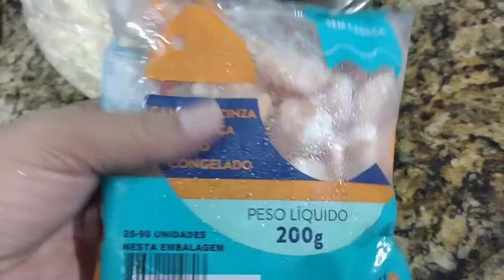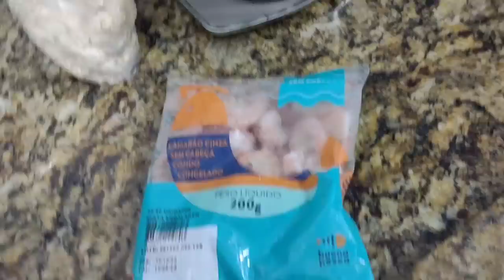ELES CISMAM EM VOLTAR AQUI EM CASA, MAS DESSA VEZ ELE ESTÁ PREPARADO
Vlog. No vídeo de hoje conto como foi nosso domingo, nosso almoço. Compramos lasanha, porém achamos que tinha muito molho. Falo da nossa viagem. Um novo passarinho filhote está toda hora aqui no quintal, porém dessa vez ele está preparado para voar.